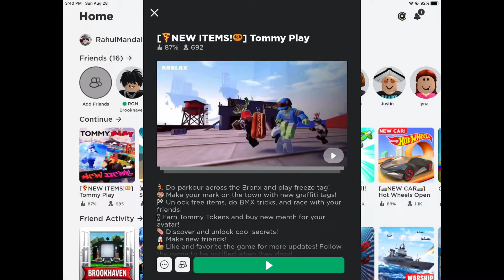How To Get Pretzel Friend Sitting | ROBLOX (Tommy Play Event)!!